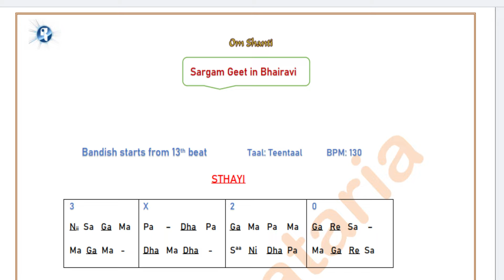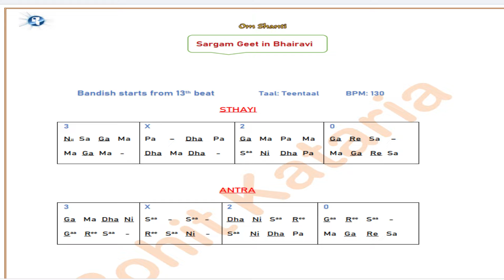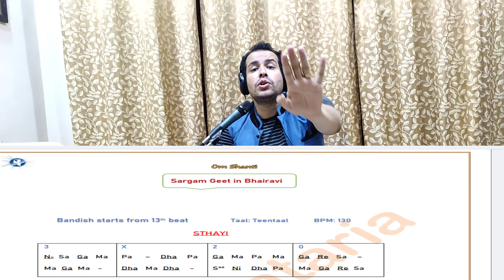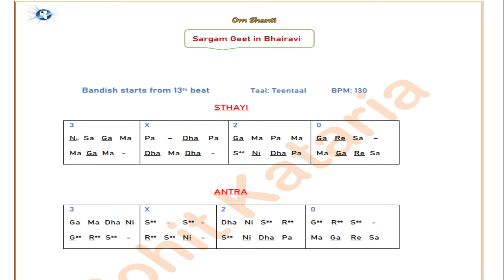Learn the Art of Sur and Laya through Simple Progression of Sargam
Sangeetmayi sewa

WhatsApp For Online Classes - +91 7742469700